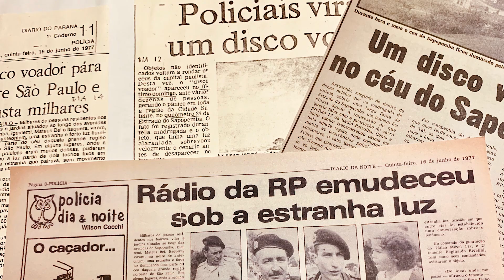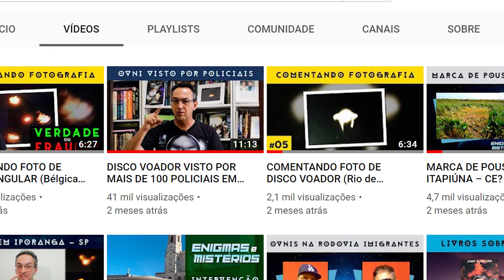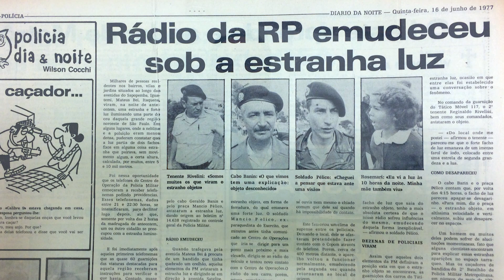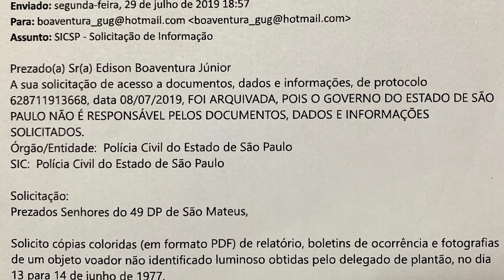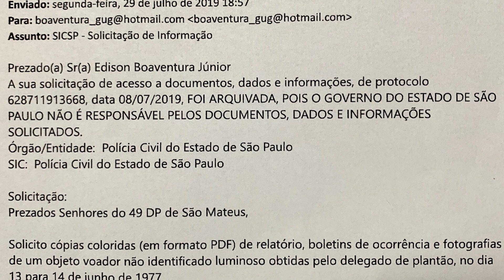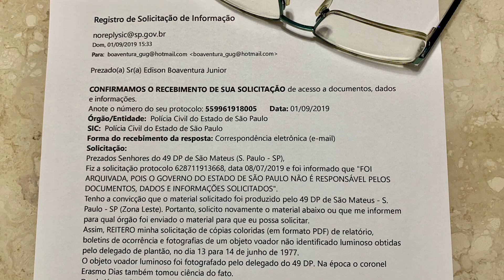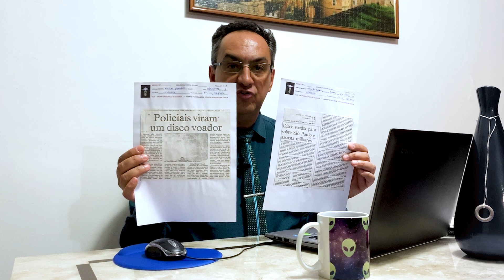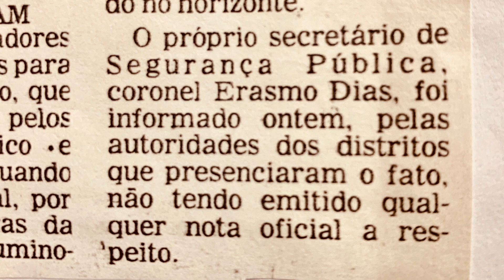DEPOIMENTO INÉDITO DE POLICIAL SOBRE OVNI EM SP | PESQUISAS #32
Programa que aborda novas informações sobre observação de OVNI vista por milhares de pessoas e mais de 100 policiais do 2º Batalhão de Polícia Militar Metropolitana, em São Paulo, do dia 13 para o dia 14 de junho de 1977. O policial Márnio Pélico concede um depoimento inédito e histórico sobre a insólita ocorrência. Novas solicitações de documentação, boletins de ocorrência e fotos oficiais deste caso foram solicitadas pelo GUG – Grupo Ufológico de Guarujá, por meio do SICSP.